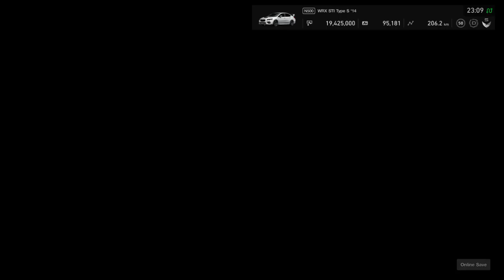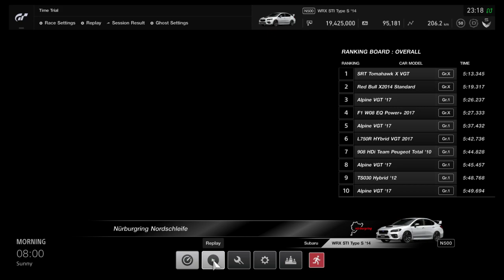Gran Turismo™SPORT_Tuned Subaru WRX STI Super Lap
GTSport, Nordschleife, Subaru WRX STI Type S 2014, N500, 6:58 laptime.